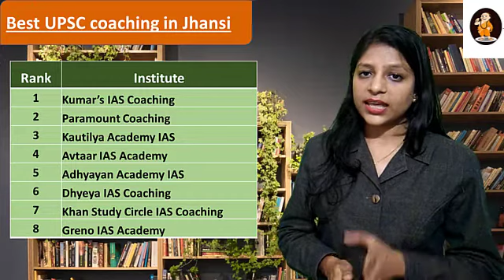Kumar’s IAS Coaching in Jhansi